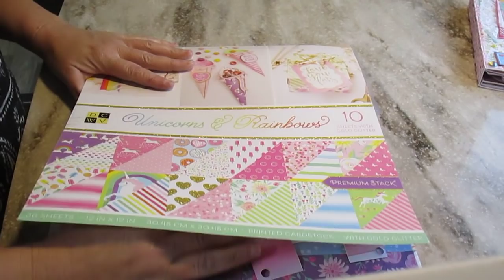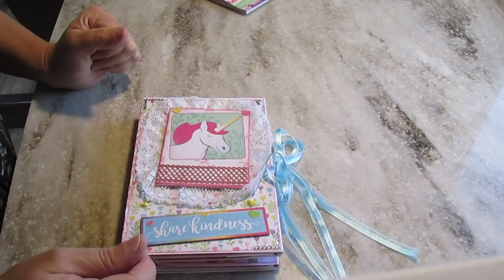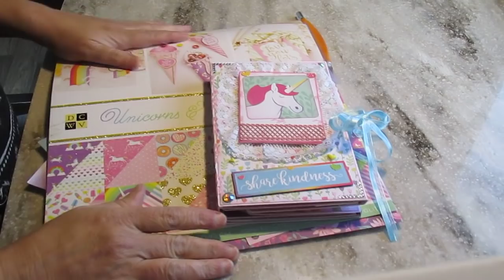(francais) Scrapbooking mini folio a 2 sections #2 de la serie "Unicorns & Rainbows" de DCWV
Un folio a 2 sections avec plusieurs rabats.
Pour une serie de tutos pour un projet semblable voir " Folio 2 sections " que j'ai fait avec "Just Be You".
Encouragez ma chaine (toute contribution, petite ou grosse , acceptee !) , visitez (clickez “famille et amis” !)

Dominique